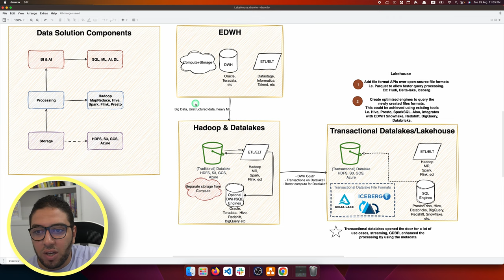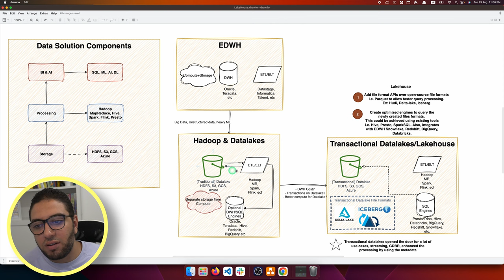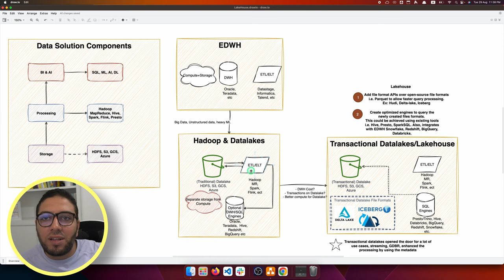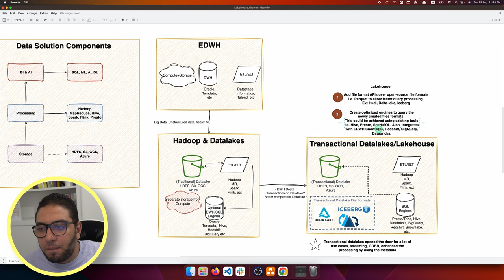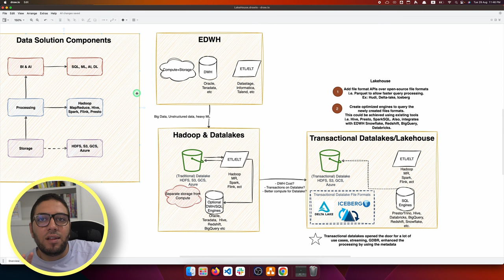1 - The Big Picture: Datalake vs Transactional Datalake vs Lakehouse Architecture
In this episode, we explain the following topics:
The big picture of datalake vs transactional datalake vs lakehouse.